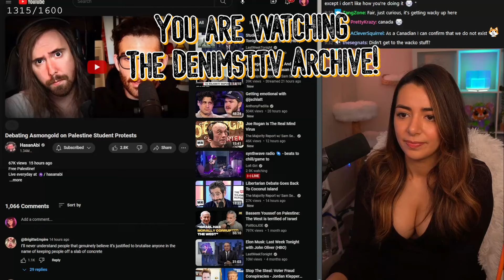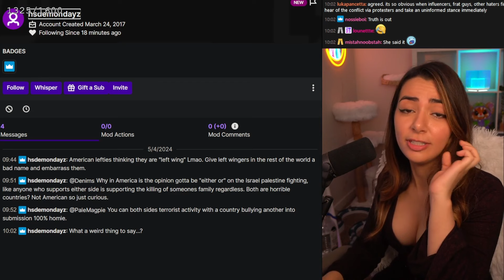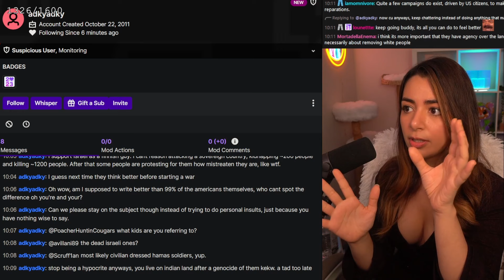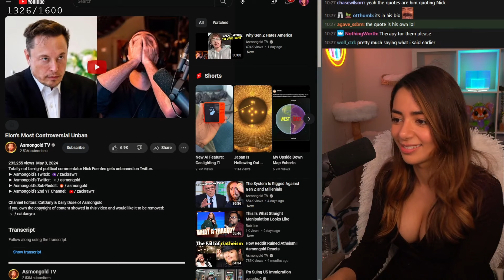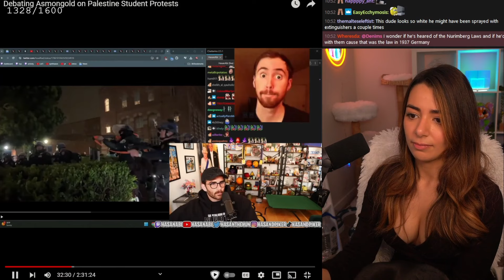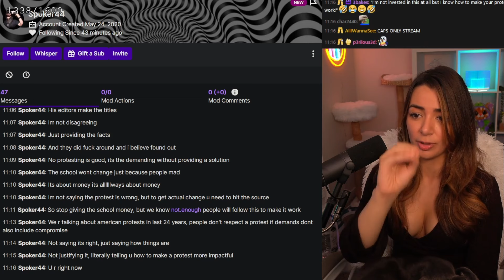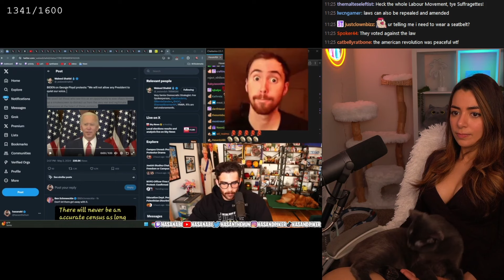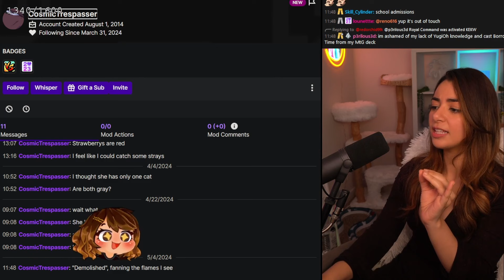Asmongold Vs Hasanabi Debate On Protests | Denims Reacts | Part 1?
Stream clip of political commentator Denims reacts to "Debating Asmongold on Palestine Student Protests" (Hasanabi/Asmongold). (streamed 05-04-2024)